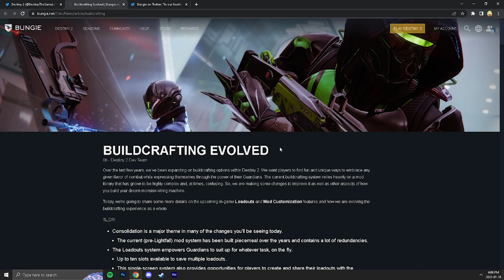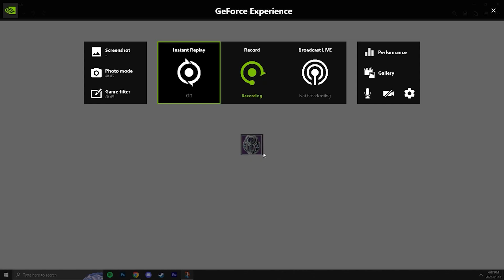Destiny 2 Bungie REVEALED The Season 20 SEASONAL ARTIFACT By Mistake !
Destiny 2 Bungie REVEALED The SEASONAL ARTIFACT By Mistake !